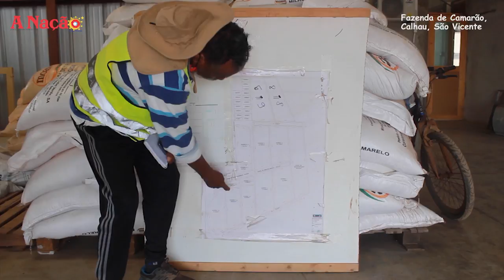Fazenda de Camarão Calhau Ilha de São Vicente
Camarão “made in” Cabo Verde
A Fazenda de Camarão, no Calhau, fundada em 2017, é pioneira nacional em aquacultura. Com a particularidade dos viveiros serem instalados em terra e em ambiente controlado.
O empreendimento, almeja satisfazer toda a procura do mercado nacional desse marisco. Emprega dezenas de pessoas no Calhau, sobretudo mulheres, e o consumo desse fresco só não é maior devido à falta de transportes inter-ilhas, diz o seu promotor e gerente.

Jornalista: Carlos Alves
Imagem: Carlos Alves , Criselene Brito, Internet
Edição: Carlos Alves